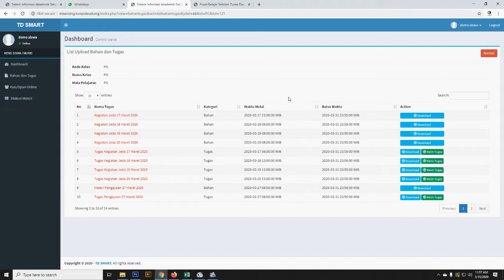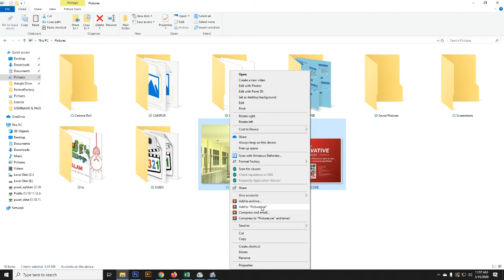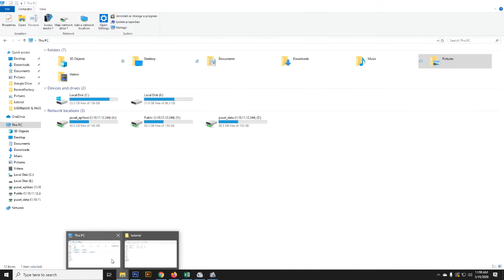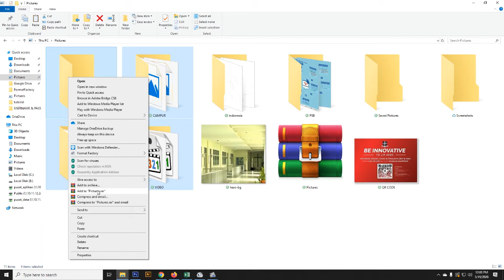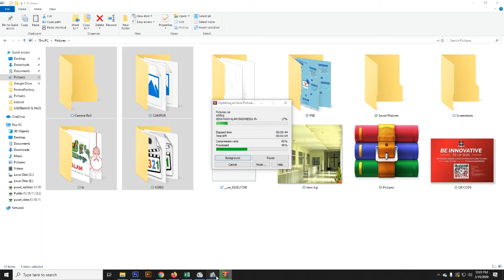[SISWA] Cara Mengirim Tugas Lebih Dari 2 File di E-LEARNING